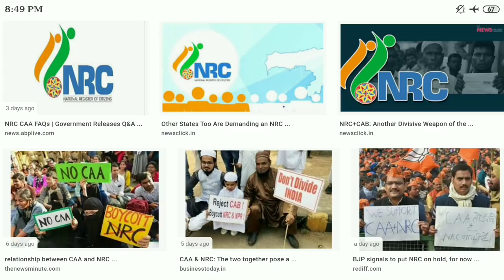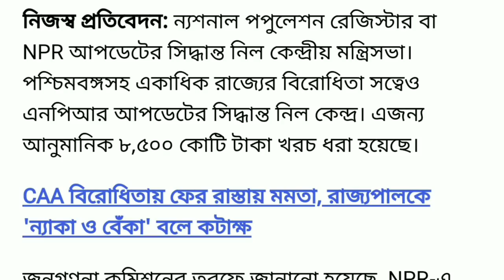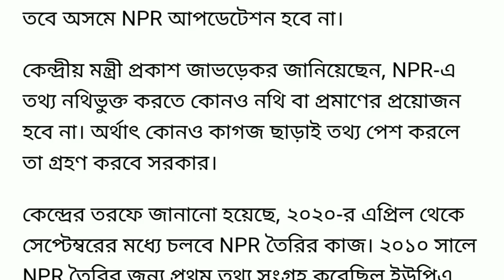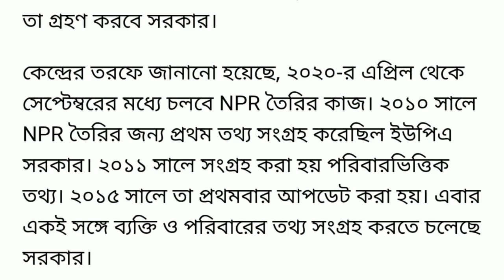NPR পদ্ধতি ।। আজ থেকেই সারা ভারতবর্ষ জুড়ে চালু হল ।। সবাইকে নাম নথিভুক্ত করতে হবে ।।